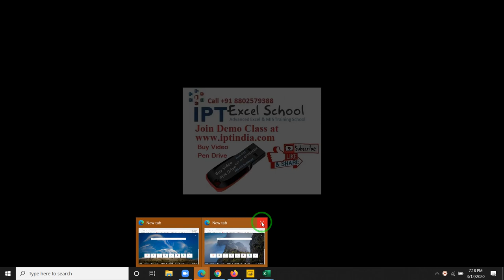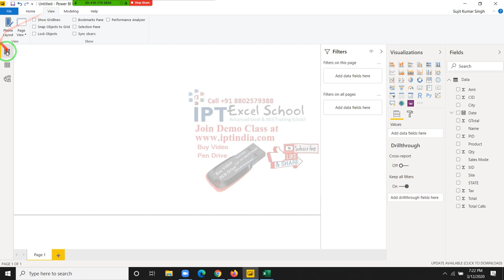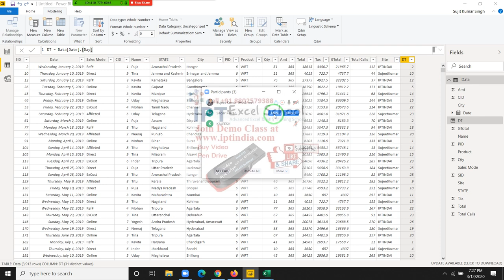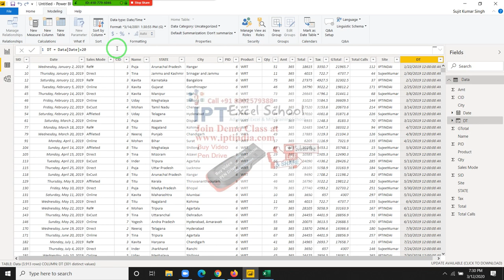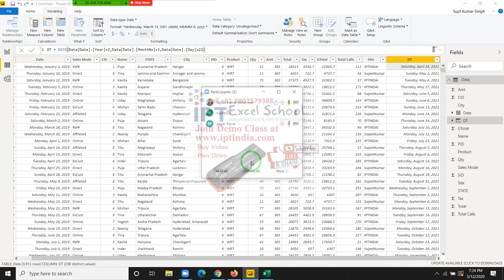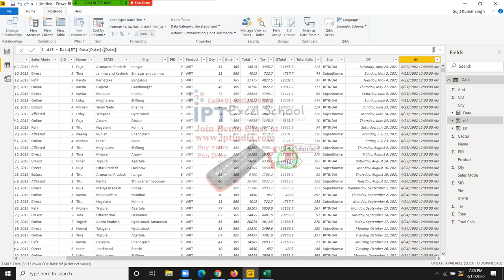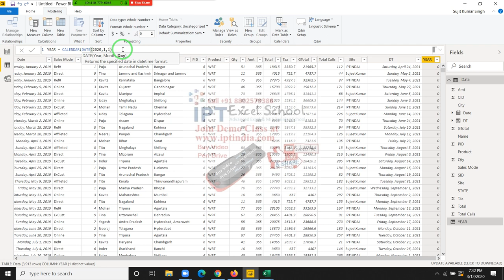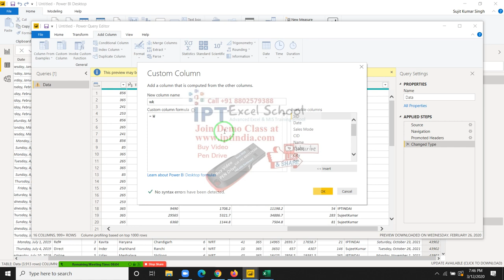5 Power BI Date Function